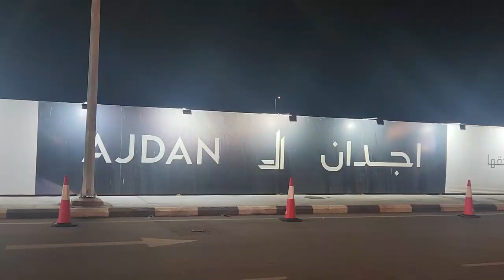Hassaan Khan | Exploring Khobar KSA - Best Places to Visit | Slate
Khobar Dammam Places to Visit in Saudi Cities of Dammam & Khobar

Embark on an unforgettable journey with me through the enchanting city of Khobar! 🌆 From the serene Khobar Corniche to the picturesque Waterfront Walkway, we'll explore the beauty that graces every corner. 🚶‍♂️ Crossing the iconic bridge connecting Khobar and Bahrain, we'll witness the seamless blend of culture and connectivity.

But that's not all – our adventure takes us to the historic Ithra, the birthplace of Saudi Arabia's oil discovery. 🛢️ Immerse yourself in the rich heritage as we uncover the roots of a nation's prosperity.

Join me as we traverse the roads less traveled, capturing the essence of Khobar's allure. 🎥✨ Let this vlog be your guide to the hidden gems and cultural wonders that make Khobar an absolute must-visit destination! 🗺️